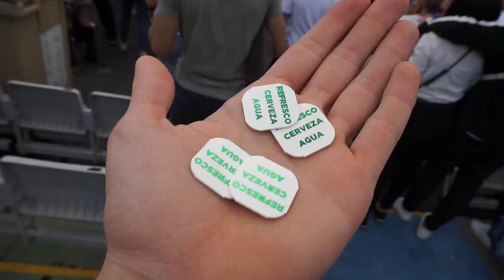ELROW FERIA DE ABRIL 2018 (SEVILLA) | CHUMARI TV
En este vídeo os enseño cual fue mi experiencia en elrow Feria de Abril, Sevilla (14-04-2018).